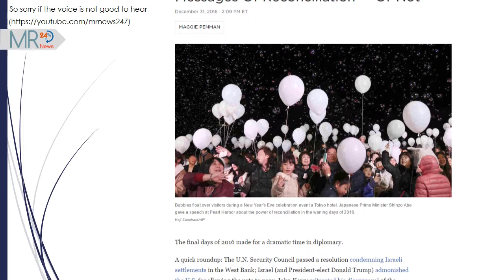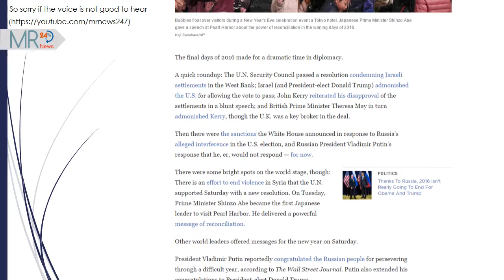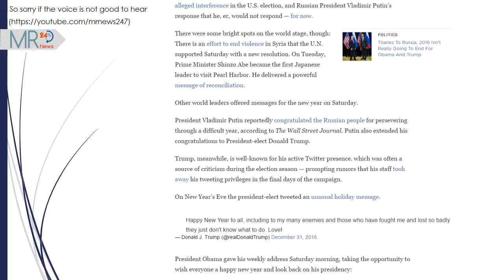New Year Messages | World Leaders Welcome New Year With Messages Of Reconciliation — Or Not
The final days of 2016 made for a dramatic time in diplomacy.

A quick roundup: The U.N. Security Council passed a resolution condemning Israeli settlements in the West Bank; Israel (and President-elect Donald Trump) admonished the U.S. for allowing the vote to pass; John Kerry reiterated his disapproval of the settlements in a blunt speech; and British Prime Minister Theresa May in turn admonished Kerry, though the U.K. was a key broker in the deal.

Information resource: npr
News Reader